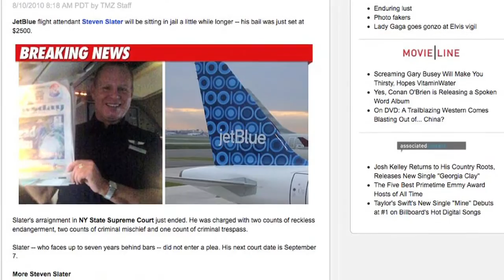No Baggage Challenge: Introduction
Why Rolf is traveling around the world with no luggage.